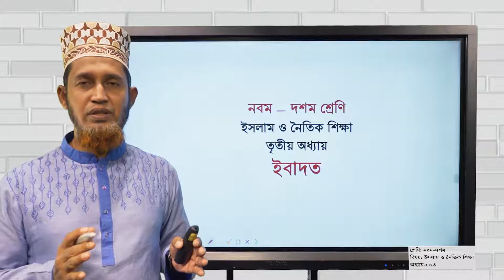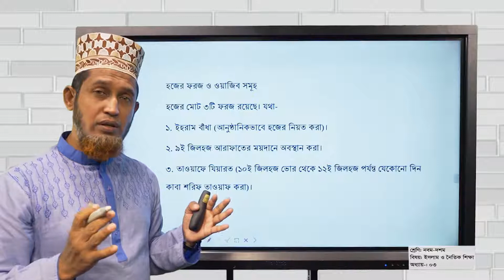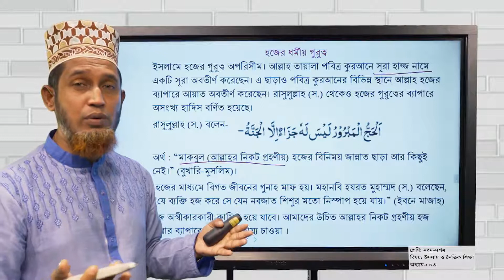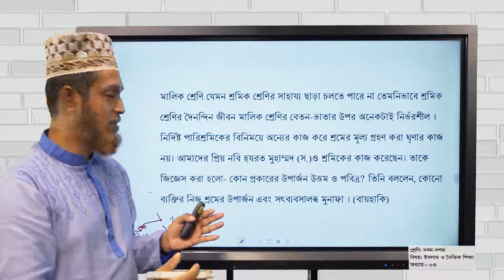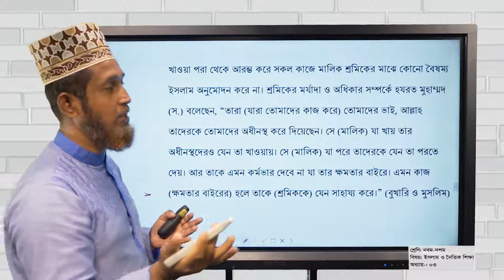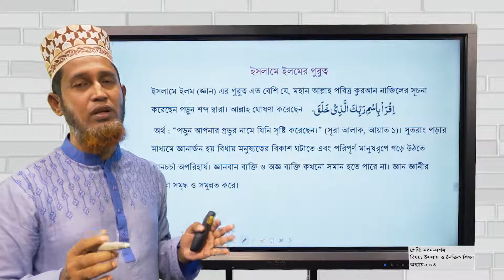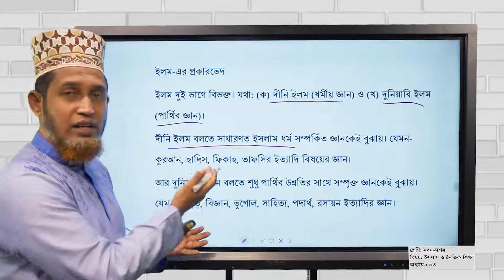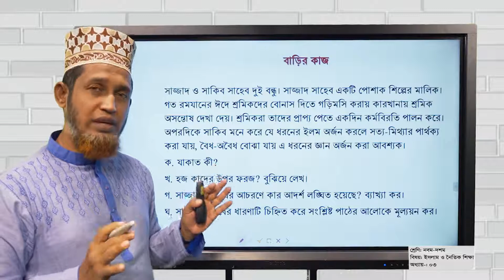নবম-দশম শ্রেণি | ইসলাম ও নৈতিক শিক্ষা | ইবাদত | পর্ব ২ (পাঠ ৪-৭)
এই ক্লাসে আমরা শিখবো যাকাতের ভূমিকা ও গুরুত, হজের ধারণা ও নিয়মাবলি, ভাতৃত্ববোধ, মালিক-শ্রমিক সম্পর্ক, ইলম (জ্ঞান) এর ধারণা সম্পর্কে